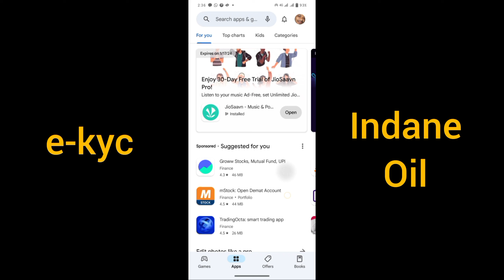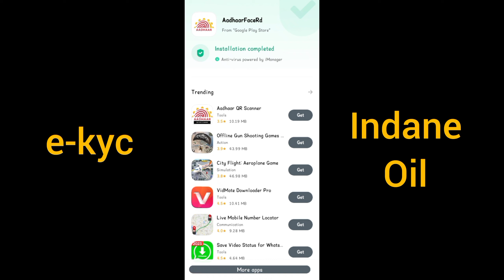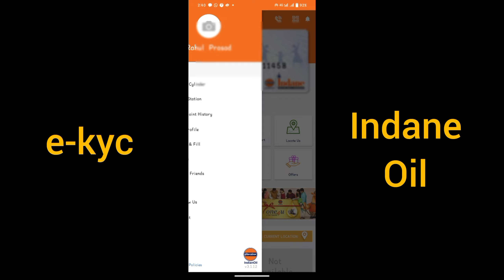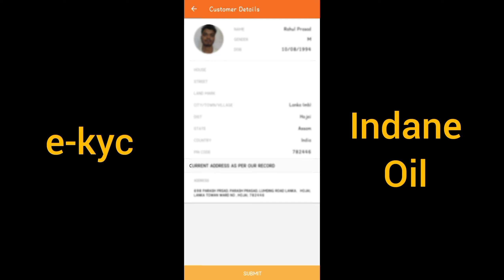Indane gas e-kyc online process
hello dosto
In this video you will learn how to do e-kyc of your LPG indane oil gas cylinder, online process,
In my channel you will come across various catagory of videos.
such as,
Tuitorial videos
easy crafts videos
home furniture videos
vlogs etc. etc.

Your one like is lot for me, so please keep supporting.
ThankYou.